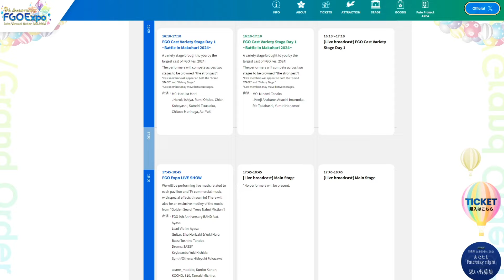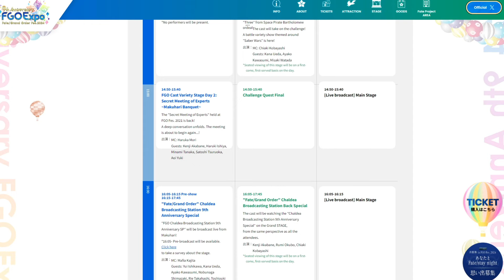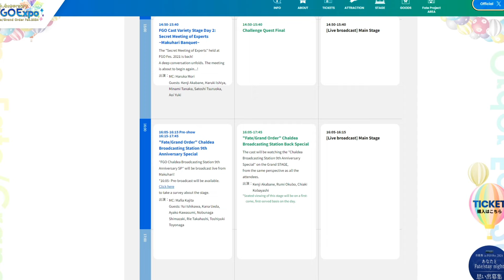[FGO] How To Watch The 9th FGO JP Anniversary! 🤩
Welp, since today we didn't got anything interesting in FGO JP and it looks like we won't either till the anniversary next week I decided to make a video explaining the schedule for this anniversary to anybody who is out of the loop with the JP server, hope you enjoy it! 😳
Unfortunately the links to the streams of this anniversary hasn't been made public so far but they will be airing in the official Fate/Grand Order channel so make sure to subscribe there and turn the notifications on that way you can get the news as soon as the links go public! 🔥
I'll also be posting them on my social media whenever I get news of the streams, and who knows, I might do a reaction of the streams with my face if I manage to wake up before 6 am 😂
Anyways, are you excited about the 9th Anniversary of FGO JP? Who do you think it will be the anniversary servant of this date? 👀